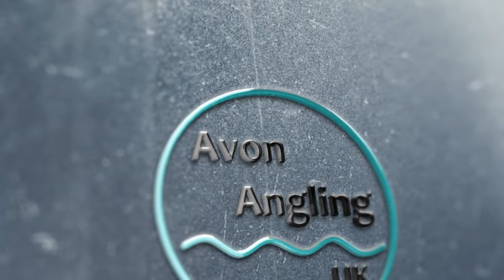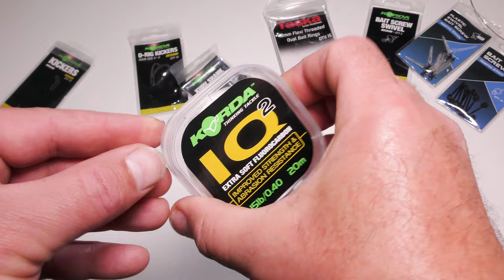How To Tie Hooklinks For Barbel Fishing - River Fishing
A step-by-step guide on how I tie my hooklinks for barbel fishing, detailing which components I use and why.  I have been using these hooklinks for quite a while now and they work fantastically well for me so I thought I'd show you exactly how I tie them and why they work.  Maybe they will even help you land you a few more barbel.

That is a diary vlog of my fishing, with every session filmed and posted.

Nic

Components:-
- Korda N-Trap Soft (15lb)
- Korda Kamo (15lb)
Alternatively I also use Gardner Target Speciskin (10lb), depending on what breaking strain main line I'm using (to keep the hooklink breaking strain lower than that of the main line for fish safety and in order to reduce tackle loss from snagged gear).
- Korda IQ2 Fluorocarbon
- Korda D-Rig Kickers
- Korda Kurv Shank Hooks
- Korda Kickers
- Taska 18mm Flexi Threaded Oval Bait Rings (discontinued)
Alternatively I'm starting to use:-
- Nash Plastic Swivel Bait Screws
- Nash Bait screw
- Korda Bait Screw Swivel
but I've not settled on a definite replacement for the Taska ones yet.